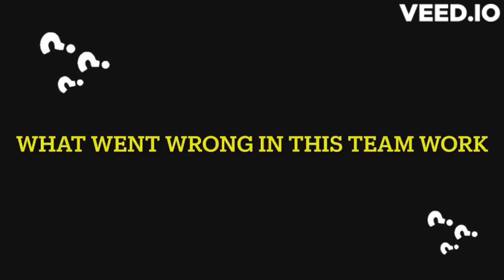ML Web - Track 1 - Group 5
ML Web